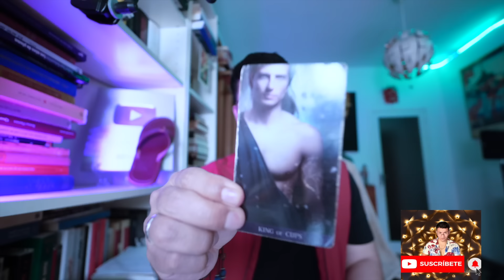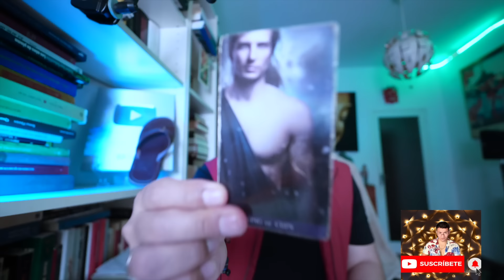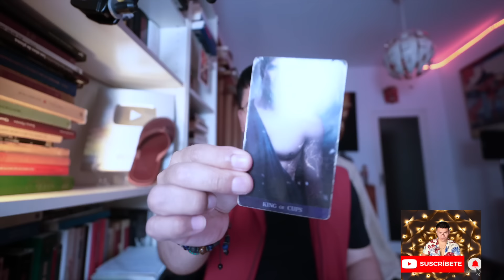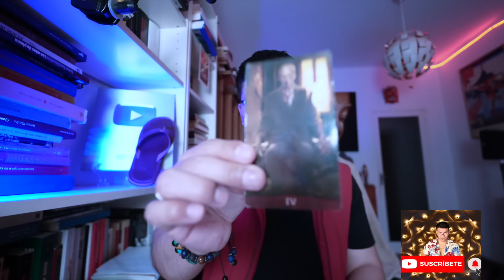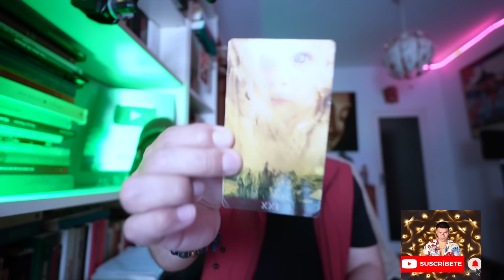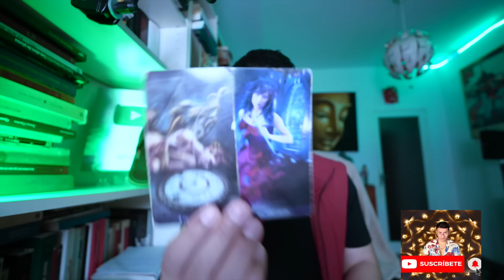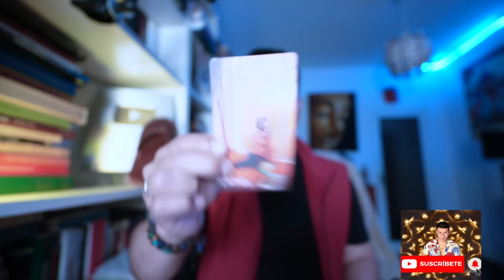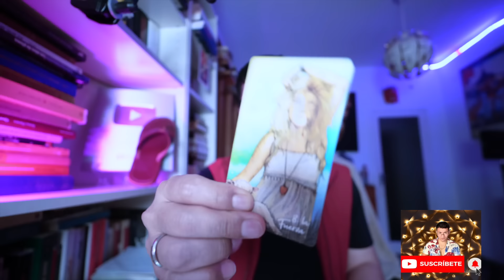CAPRICORNIO ♑️ TE SENTIRAS LIBERAD@ DESPUES DE ESCUCHAR ESTE MENSAJE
Bienvenid@s Capricornio ♑️   ‼️